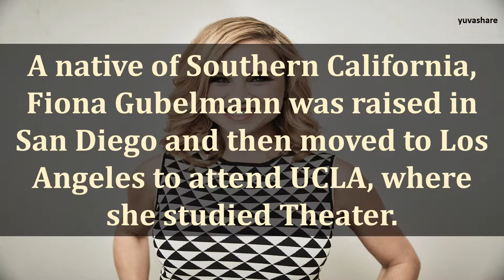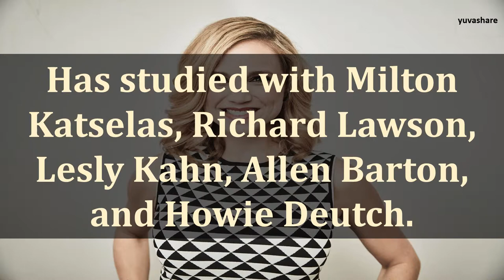BIOGRAPHY OF FIONA GUBELMANN